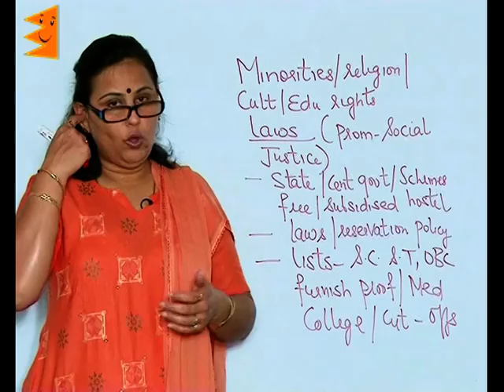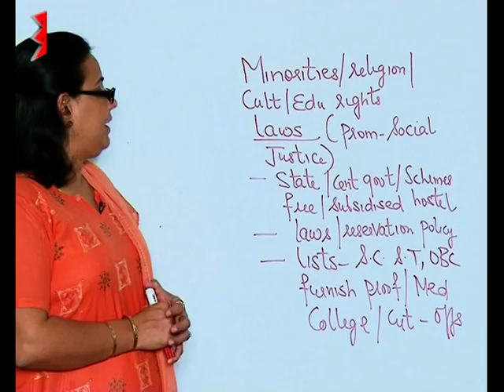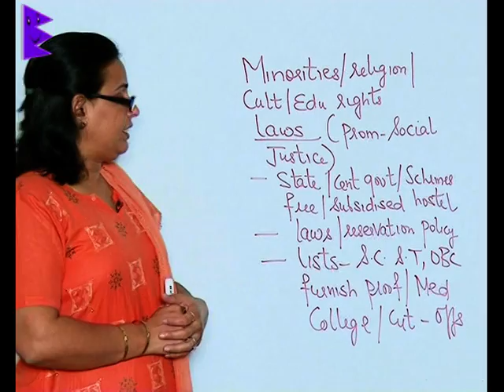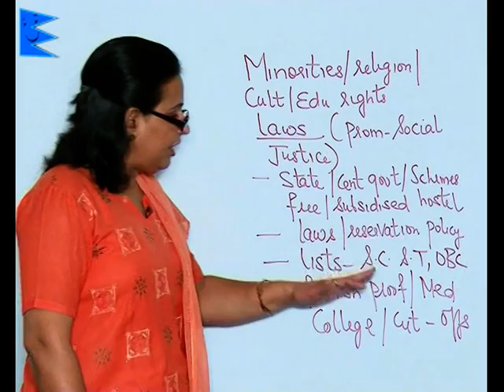CBSE Class 8 Social Science Civics Understanding Marginalisation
Class 8 Social Science Civics, Chapter: Understanding Marginalisation, Laws for the Marginalised
Learn social science, civics from HD Videos in Extraminds YouTube Channel. Enjoy lessons in graphics and animations.